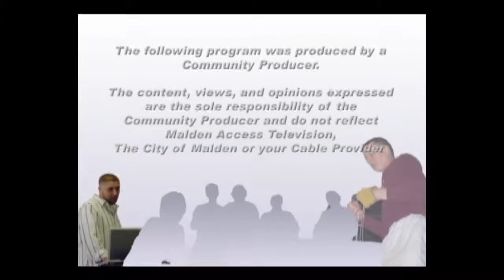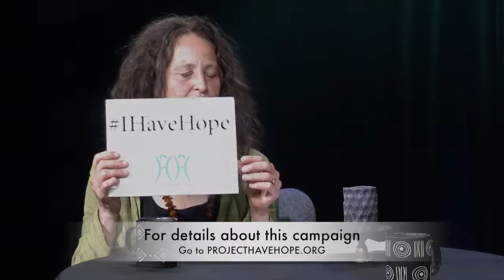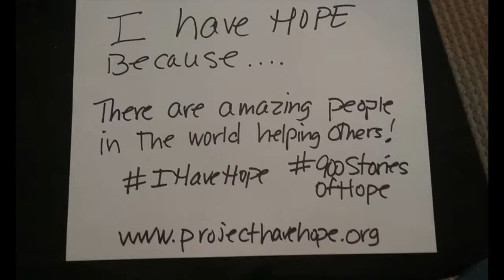Karen Sparacio | From Photojournalist to friend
An Inside Malden recording with Karen Sparacio, Photojournalist and Executive Director of Project Have Hope.
For more information about this and other episodes, visit insdemalden.com.

About this Episode:

While on assignment working on a documentary about Uganda's Acholi Quarter, Malden resident Karen Sparacio became so impressed at the spirit and strength of the women she interviewed, she felt compelled to do more than capture their stories on camera. She wanted to engage with these women in a more active way. Eventually she founded a non-profit organization that would help the women in the Acholi Quarter strive for economic independence and improved well-being.

Sparacio describes the transition from photojournalist to friend as a step toward a more active role with the Acholi women. It was their hopeful and positive demeanor, despite tremendous hardship, that caught her attention. That resilient spirit continues to inspire her work as the Executive Director of Project Have Hope and she is eager to share it with the world.

The various programs and projects of Project Have Hope are available to the world through the Internet. The online retail and wholesale shop sells jewelry, home goods, apparel, toys, and other handmade items created by Acholi women artisans. Volunteer and internship opportunities draw individuals from all over. Many other Project Have Hope programs are focused on local business, agriculture, and healthcare initiatives. They are examples of intelligent resourcefulness, all intended to foster a workable economic ecosystem for the Acholi Quarter community.

In July 2017, Project Have Hope initiated a social media campaign inviting the entire world to share IHaveHope stories. Curated with hashtag 900StoriesOfHope, Sparacio wishes to spur a worldwide movement, for she hopes that the process of sharing hope can "create a much more positive and hopeful worldwide community for all of us."

Intro Music | Kevin Harris "Magic Jar" from "Butterfly Chronicles" Album by the Kevin Harris Project,  kevinharrisproject.com